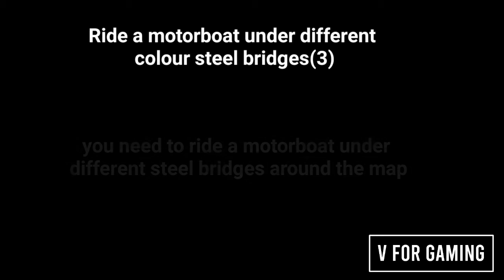How to complete Ride Motorboat under 3 different steel bridges|very easy method| complete in 2 mins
week 2 challenge showcase

just follow the steps shown in video and complete the challenge in 2 mins

songs used